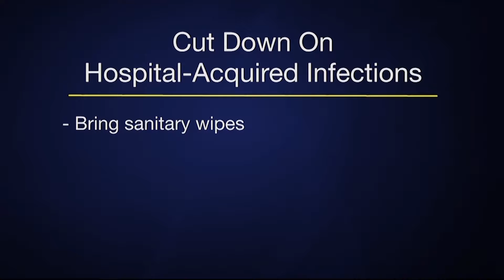Paid Content by PRMC - 'Ask the Doc' with Dr. Snyder - Fingers and Hands Hurt After Typing Too Much